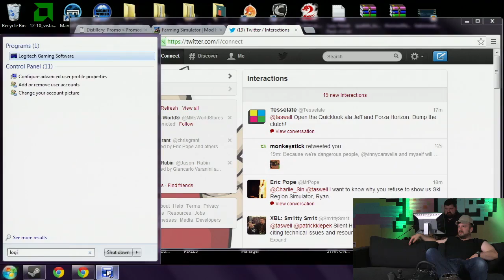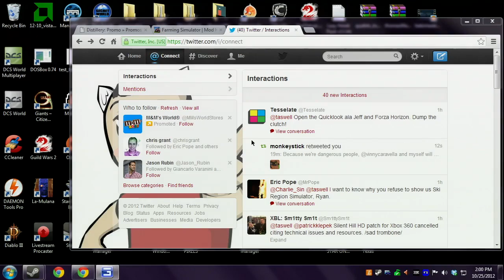Farming Simulator 2013: Giant Bomb Quick Look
Ryan and Vinny till till they drop in this year's premier agricultural simulation.